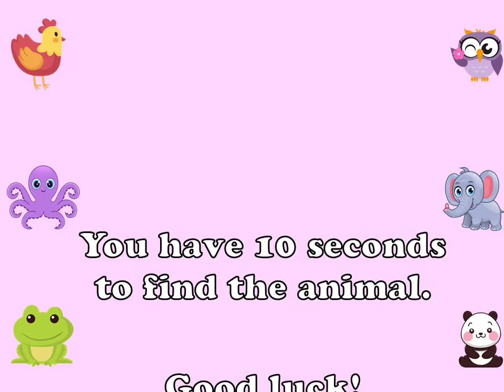I Spy With My Little Eye Animals - Find The Animal - I Spy Games, Puzzles And Riddles For Kids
Let's play I Spy With my Little Eye!
And a big welcome to the nanu tv channel, your channel for the best educational videos for kids, learning for kids, and kids entertainment!

In this video, we will play I spy with my little eye. You have to find the correct animal before the time runs out. Can you spot the animal with your little eye?

— About nanu tv —-

Nanu tv is your kids youtube channel for fun educational videos and learning videos for children,  toddlers, preschoolers, and babies. You will find a bunch of educational games, puzzles, riddles, brain games, and cartoons for kids. Learn about animals in our animals for kids videos. Learn the alphabet and how to read in our abc videos. Learn all the numbers and even how to calculate. Learn colors and play fun family games. We also have a ton of educational videos for toddlers and toddler learning videos with flashcards, first words, animal names, and puzzles. Our channel is all about education and learning for children.